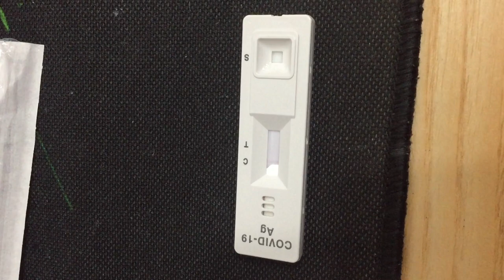Anh Mẫn 04/12/2021 Test 1 vạch